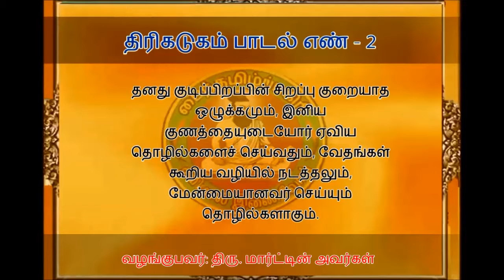திரிகடுகம் பாடல் எண் 2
வழங்குபவர்: திரு. மார்ட்டின் அவர்கள்